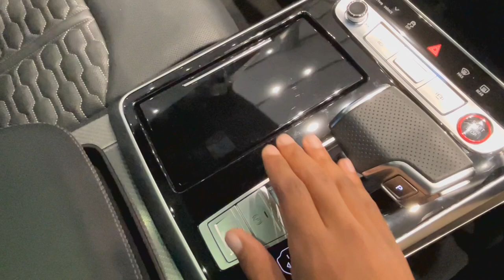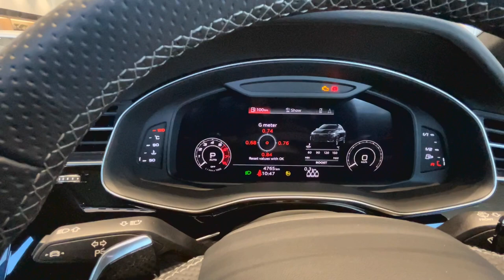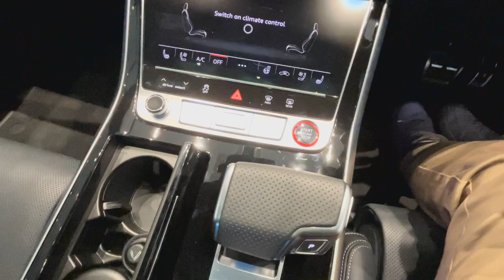2024 Audi RSQ8 The Ultimate Performance SUV Exterior and Interior Details + SOUND!!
Welcome to our latest video featuring the 2024 Audi RSQ8! This powerhouse of a vehicle combines luxury with high-performance capabilities, making it a top choice for car enthusiasts.

Under the hood, you'll find a 4.0-liter twin-turbo V8 engine that produces a whopping 591 horsepower and 800 Nm of torque. This allows the RSQ8 to go from 0-100 km/h in just 3.7 seconds, showcasing its impressive speed and agility. The top speed of the RSQ8 is electronically limited to 260 km/h.

In terms of design, the 2024 Audi RSQ8 features a sleek and sporty exterior with aggressive styling cues such as a bold grille, large air intakes, and a distinctive rear spoiler. The interior is equally impressive, with premium materials and cutting-edge technology throughout.

If you're looking for a high-performance SUV that doesn't compromise on luxury, the 2024 Audi RSQ8 is the perfect choice. Be sure to watch our video for a closer look at this incredible vehicle!